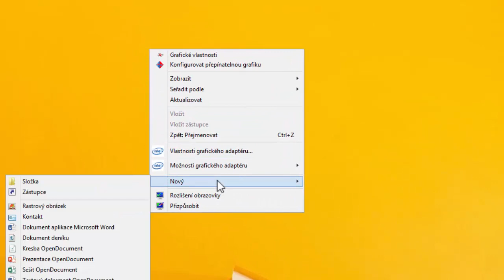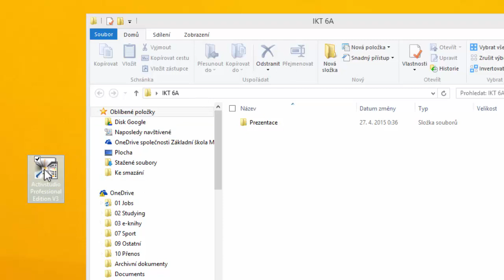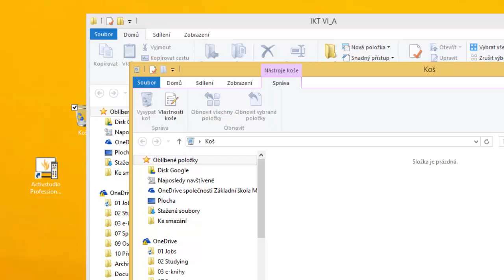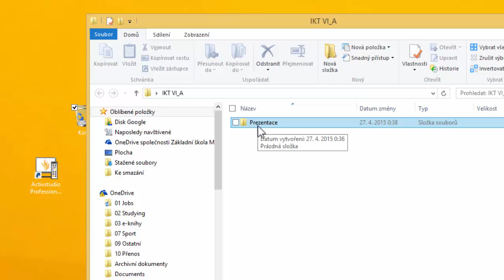Práce se složkami a soubory ve Windows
Vytváření složek, kopírování a přesouvání složek a souborů, přejmenování složek a souborů ve Windows.